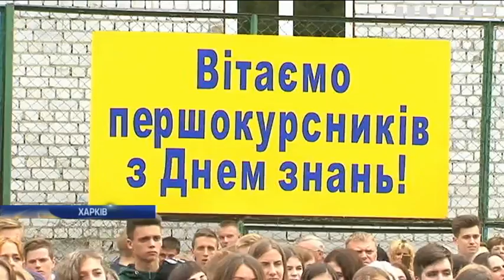"День знань": Голова Харківської ОДА привітала школярів з початком нового навчального року